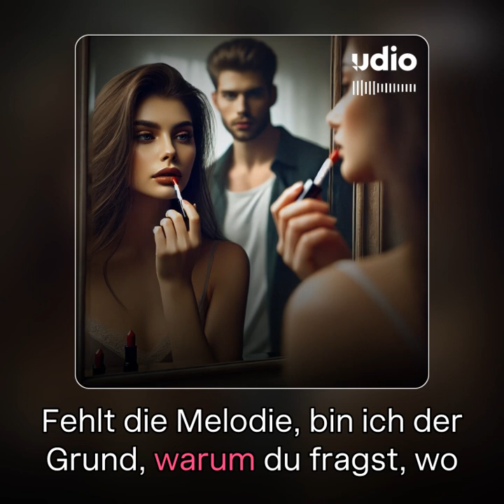Uncommerce - Ohne Mich bist Du nur halb so gut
Deutsch:
Ein melancholischer Track über Verlust und Sehnsucht. Der Song erzählt von einer Person, die erkennt, was sie ohne den anderen verloren hat – eine Melodie ohne Funken.

Englisch:
A melancholic track about loss and longing. This song tells of someone realizing what they've lost without the other – a melody without a spark.

Französisch:
Une piste mélancolique sur la perte et la nostalgie. Cette chanson parle d'une personne réalisant ce qu'elle a perdu sans l'autre – une mélodie sans étincelle.

🇩🇪 Übrigens, neue Songs sowie viele andere Produktionen von mir hört Ihr immer zuerst hier.
🏴󠁧󠁢󠁥󠁮󠁧󠁿 By the way, you’ll always hear my new songs and many other productions here first.
🇫🇷 Au fait, vous entendrez toujours mes nouveaux morceaux et bien d'autres productions ici en
premier.